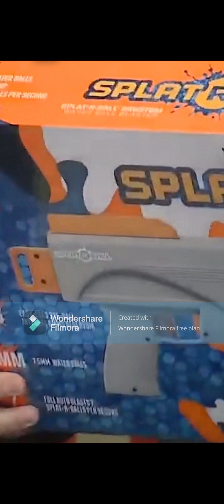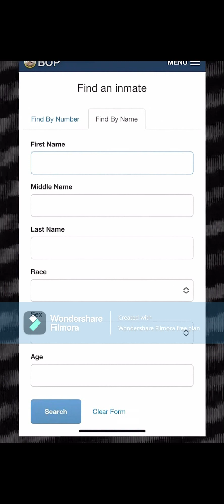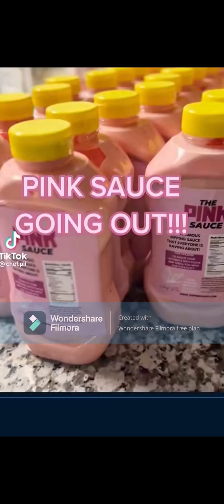police officer shoot and kill teen